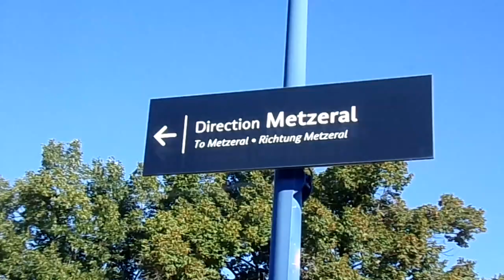Vidéos By Philippe Stocker